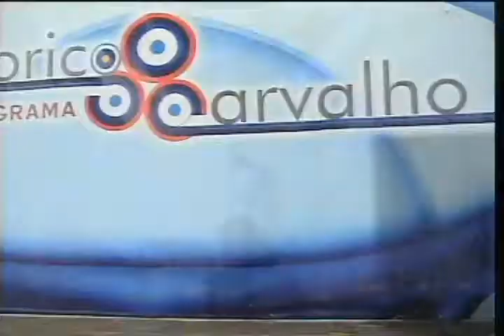PROG ODORICO CARVALHO 011010 - PARTE 4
Continuação do programa com a final dos Novos Talentos do mês de outubro 2010.